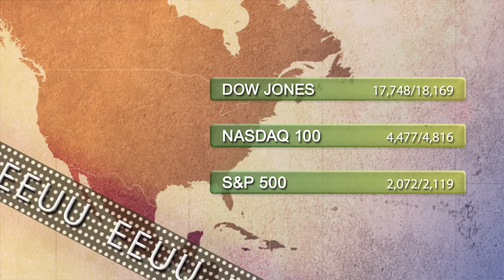Support and resistance levels